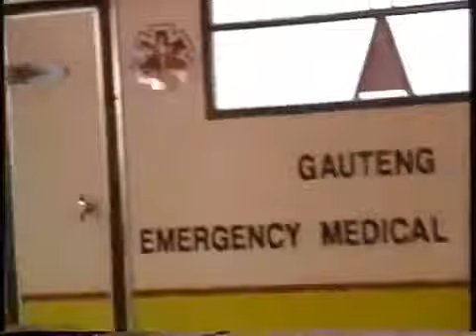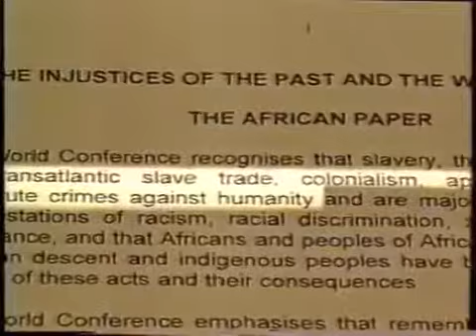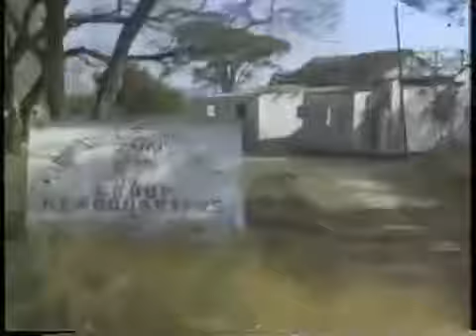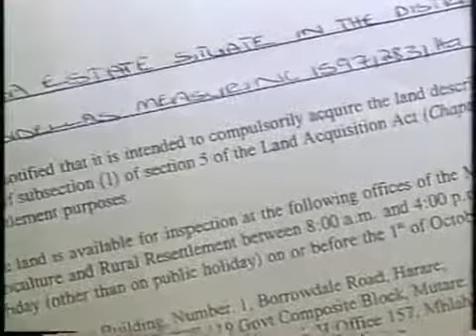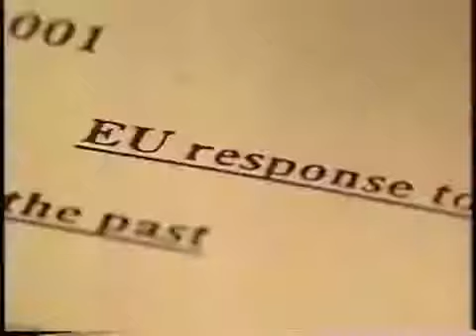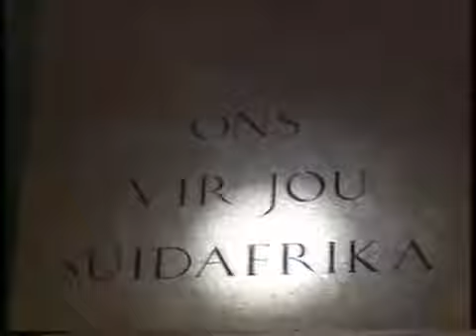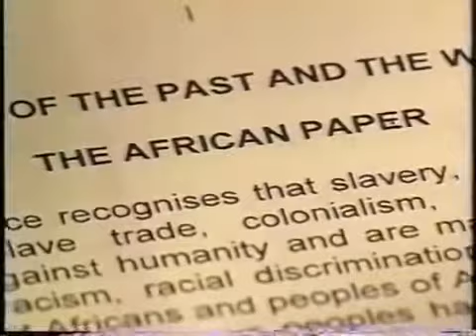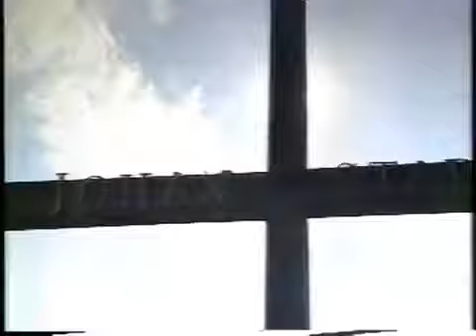アフリカ３ 南アフリカ・ジンバブエ Africa3 South Africa Zimbabwe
アフリカシリーズ最終回。オランダ・イギリス系移民の末裔が厳しい現実に直面する様子をリポートする。 また同じ黒人国家でもジンバブエはさ.